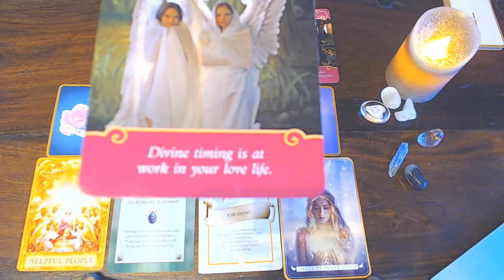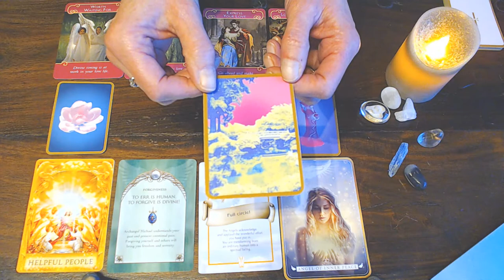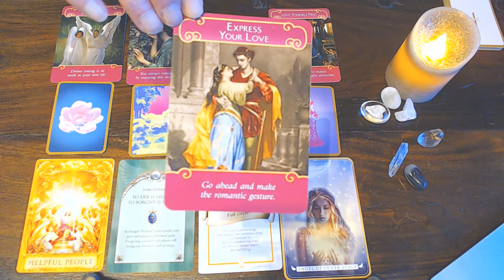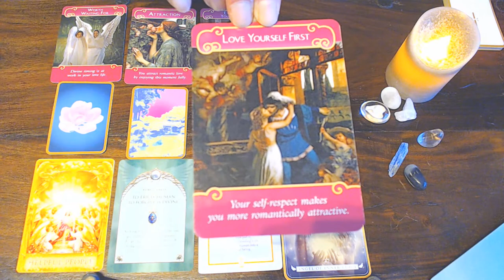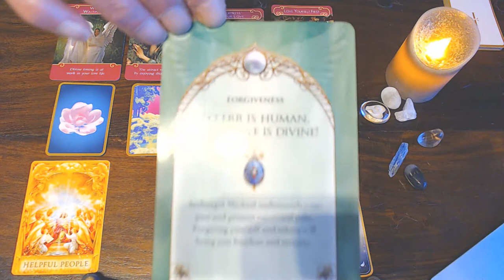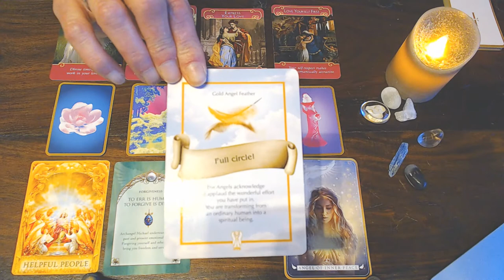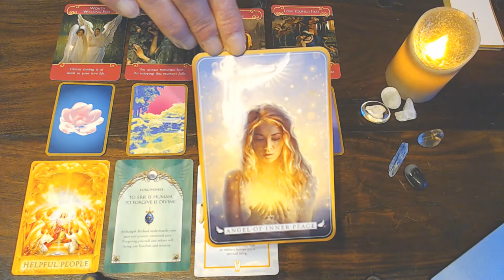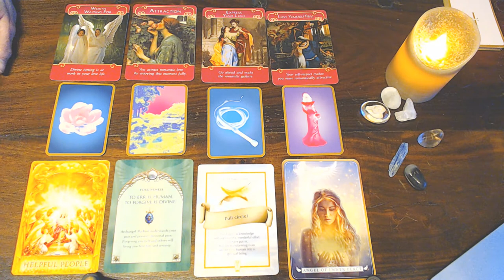SCORPIO ROMANCE READING FOR MARCH 2020 - YOU HAVE COME FULL CIRCLE! NOW NEUTURE & LOVE YOURSELF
FIRST! IT WILL MAKE YOU MORE ROMANTICALLY ATTRACTIVE!